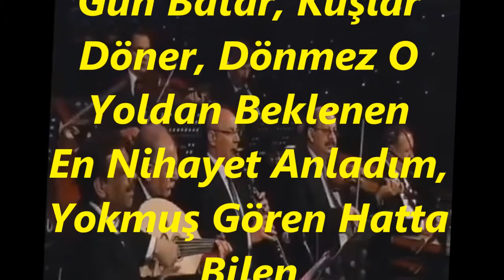Elâ ALTIN-Beklerim Her Gün Bu Sâhillerde Mahzun Böyle Ben (PEŞREVLİ)(HÜZZAM)R.G.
SOLİST:
*ELÂ ALTIN*
VİDEOYU YAPAN
*RECEP GAYRETLİ*
GÜFTE:   RAHMİ DUMAN
BESTE:   İSMAİL HAKKI NEBİLOĞLU
USUL:   DÜYEK
MAKAM:  HÜZZAM
PEŞREVİ TÂKÎBEN
Beklerim Her Gün Bu Sâhillerde Mahzun Böyle Ben
Gün Batar, Kuşlar Döner, Dönmez O Yoldan Beklenen
En Nihayet Anladım, Yokmuş Gören Hatta Bilen
Gün Batar Kuşlar Döner, Dönmez Bu Yoldan Beklenen.